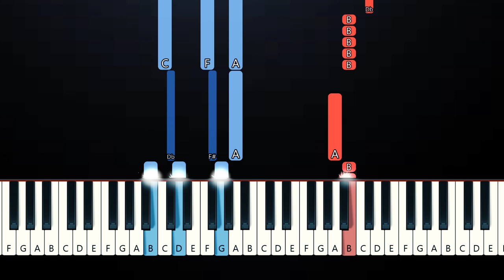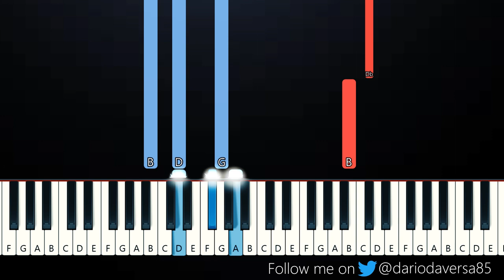Wilbur Soot - Soft Boy (Piano Tutorial)